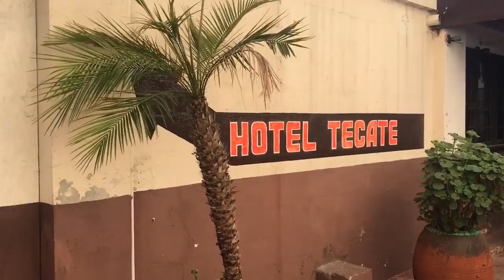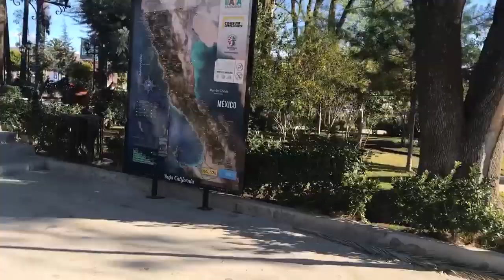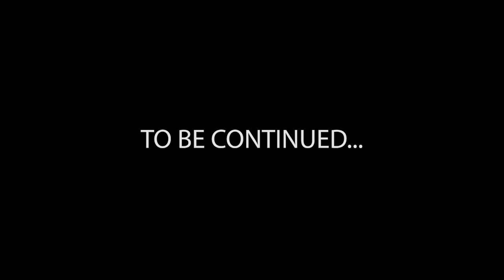BAJA CALIFORNIA, MEXICO. EPISODE 1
I crossed Baja California peninsula in Mexico in January 2020, and in this video you;ll see my crossing the border between USA and Mexico in the town Tecate, taking the road 5, passing through San Felipe, Valley of the Giants, and unexpectedly ending up at the little town Puertecitos.